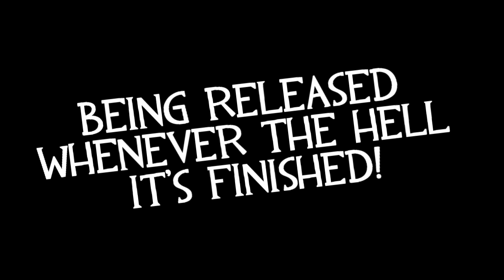arena_rooftop Preview (Custom Arena Map)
Still a work in progress, but very nearly done!